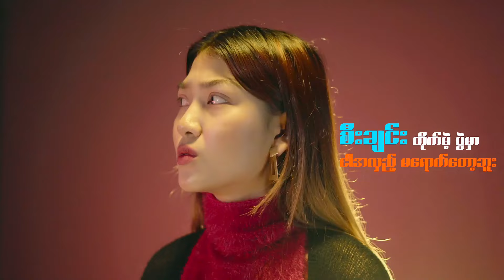Thadar Nann Htike - အမုန်း (Official Music Video)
Song Name - အမုန်း (Official Music Video)
Artist - Thadar Nann Htike
Composer - Htet Kaung Kin
Harmony & Mixing - Tar Yar Lin Let

1.I Can't Believe - Single [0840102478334]
6.Tha Ti Ya Pay Pr (Feat.Hein Htut) - Single [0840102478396]
7.Tha Won Ma To Pr Nak (Feat. Ka Kyoe, A Quse) - Single [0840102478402]